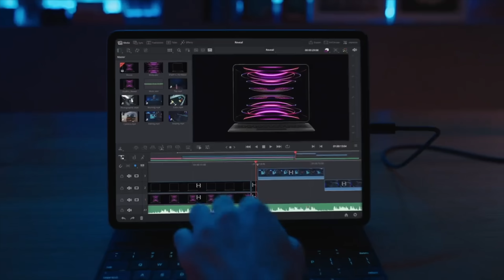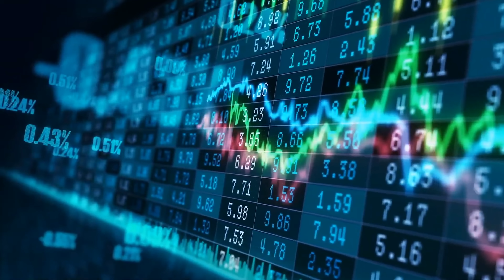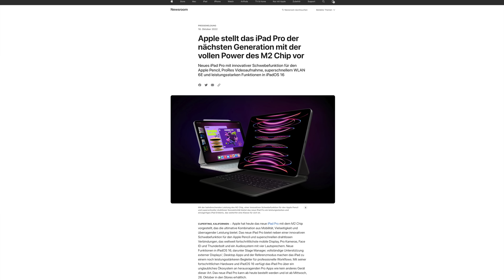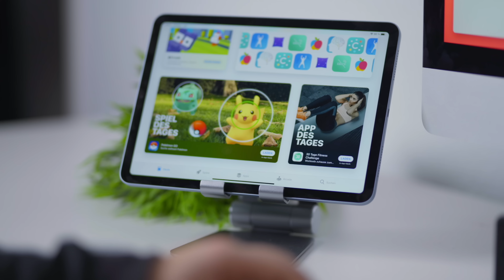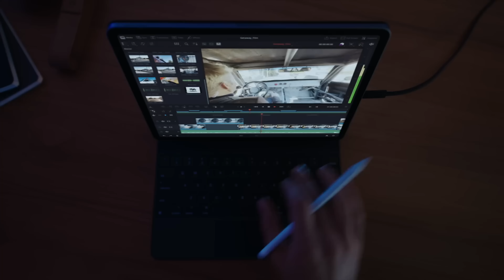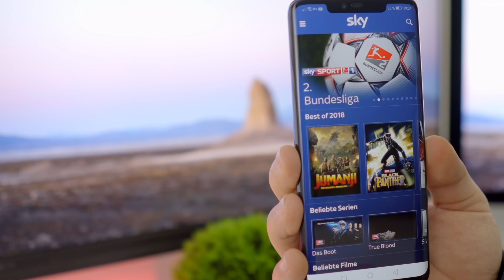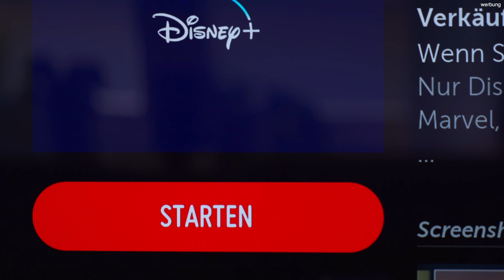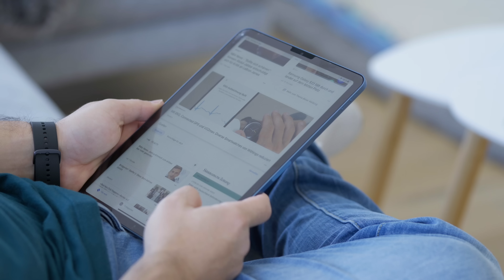Das Problem mit dem neuen iPad PRO 2022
Welches iPad PRO LOHNT SICH ?

Jetzt risikofrei testen mit der 30-Tage-Geld-zurück-Garantie von Nord! ✌

✗✗ iPhone 14 bestellen ✗✗ iPhone 14 PLUS bestellen
✗✗ iPhone 14 PRO bestellen
✗✗ iPhone 14 PRO MAX bestellen

✗✗ AirTags und günstiges Zubehör kaufen